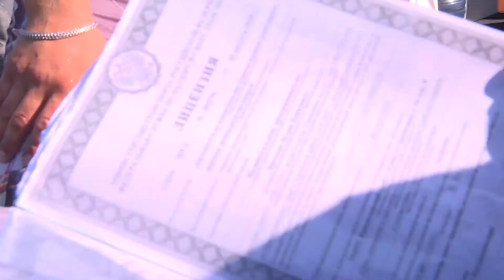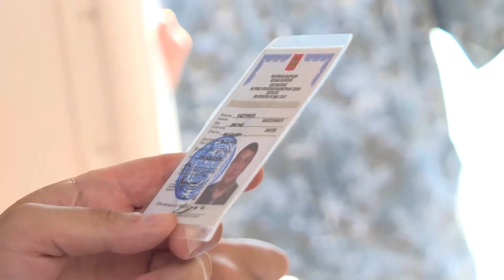РУСЛАН КОТЛЯР СТАРШИЙ ГОСУДАРСТВЕННЫЙ ИНСПЕКТОР ГРУППЫ ПАТРУЛЬНОЙ СЛУЖБЫ СОЧИНСКОГО ОТДЕЛЕНИЯ ГИМС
С начала курортного сезона в Сочи за нарушения техники безопасности на воде выписано более 120-и административных штрафов: предпринимателям и судоводителям. Кроме того, с января этого года все отдыхающие также несут ответственность за свой досуг. О правилах поведения на водных объектах в студии программы "Подробно" расказал старший государственный инспектор группы патрульной службы Сочинского отделения ГИМС Руслан Котляр.